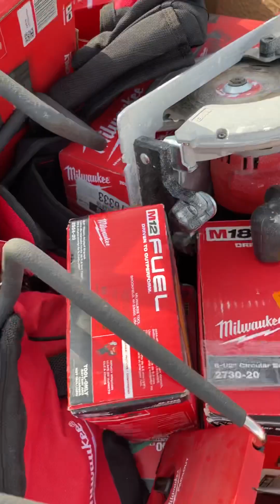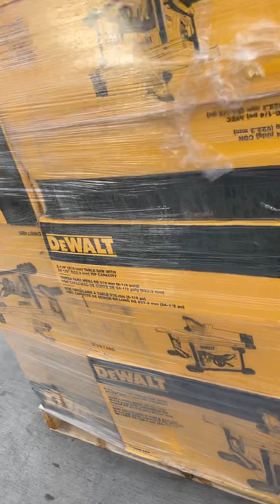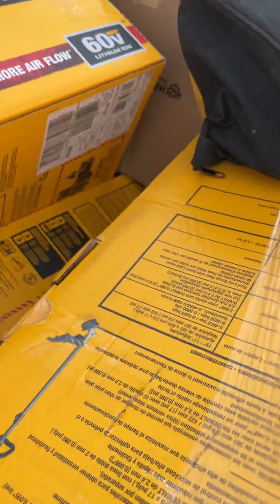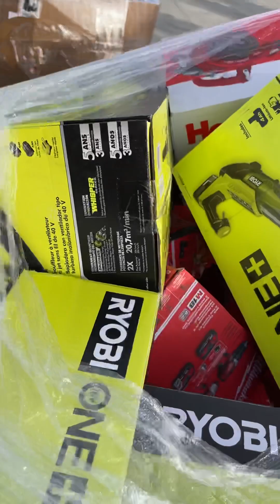California AS-IS Power Tools Partial Lot (14 Pallets) IT-R032881A